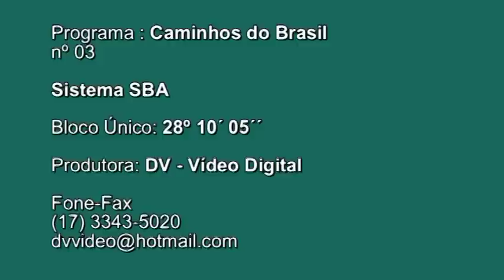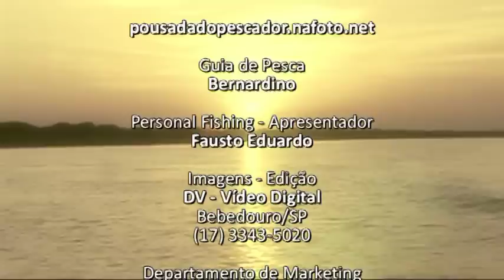Caminhos do Brasil - Pousada do Pescador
Esta eu recomendo pessoalmente, lugar maravilhoso, espetacular, dentro da cidade de Porto Murtinho-MS, do outro lado Isla Margarita-Paraguai.
Gastronomia espetacular, atendimeto único, amigos excelentes, não são barcos são lanchas. MARAVILHOSO.